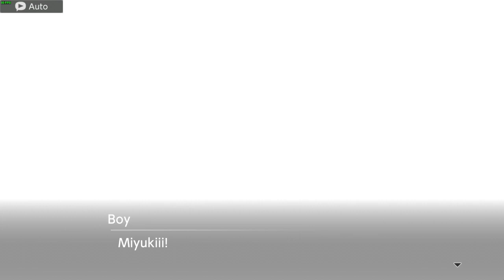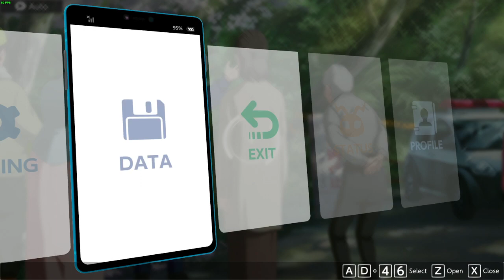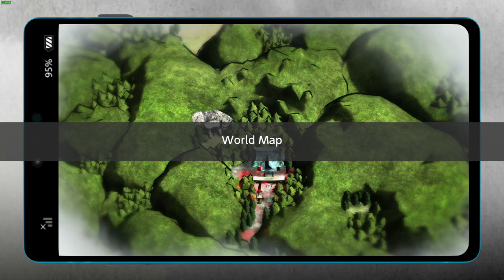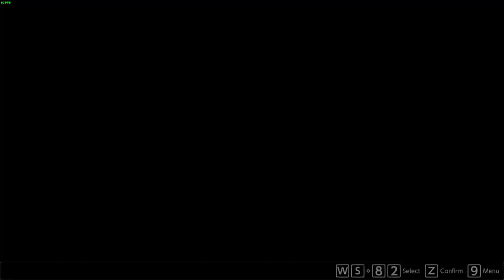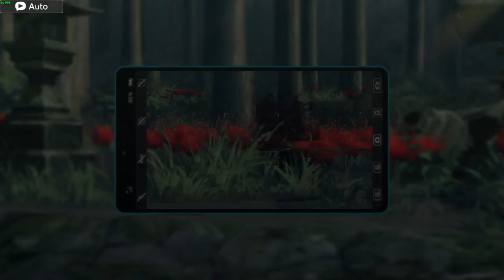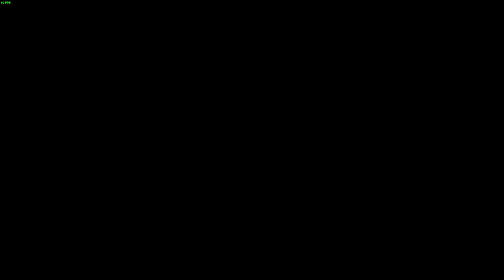Digimon Survive: Moral Story Walkthrough | Prologue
Finally I get to start playing Digimon Survive, bought it when it was out on PC Steam last year but I had no PC to play it ~

Thank you so much for visiting here, hope you all like it ~

This video is broadcasted live on Twitch without any editing.